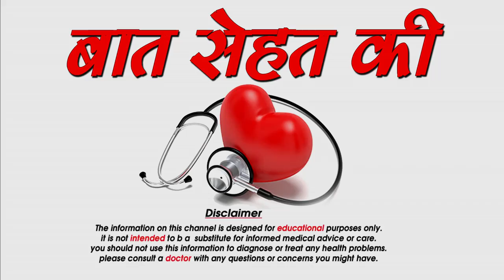Baalon में तेल लगाने के अद्भुत लाभ -Benefits of hair oiling,SM News